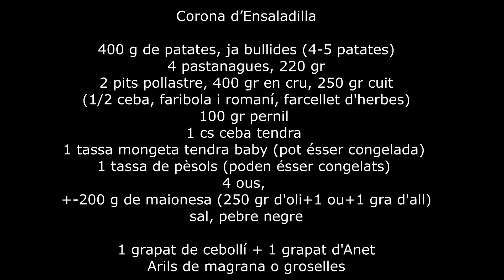Corona d’Ensaladilla de París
Corona d’Ensaladilla
Recepta:
400 g de patates ja bullides (4-5 patates)
4 pastanagues, uns 220 gr
2 pits pollastre, 400 gr en cru o 260 en cuit
romaní, farigola i un farcellet d’herbes.
Encenalls de pernil
1 o 2 cullerades de ceba tendra
1 tassa de mongeta tendra baby tallada petita
1 tassa de pèsols
4 ous bullits més 1 ou per a la maionesa
200 g de maionesa (250 ml d’oli+ 1 all+sal+ 1 ou)
sal, pebre negre

Per a la decoració:
1 grapat de cebollí
1 grapat d’anet
1 grapat de groselles o bé arils de magrana

Mètode de preparació:

1. Bulliu les patates senceres (pelades o amb pell), amb les pastanagues a daus.
(la pastanaga necessita més cocció, però a l’ésser tallada més petita, compensem)
Depenent de la varietat de la patata i la mida, ho tindrem 20 minuts. Punxarem amb
un escuradents i si no estan cuites ho deixarem una mica més)
Un cop bullit, ho colarem, i separarem les patates de les pastanagues.
Quan les patates siguin fredes les tallarem a daus petits.
2. En una paella hi posem oli, mitja ceba trinxada, un gra d’all trinxat, farigola, romaní,
un farcellet d’herbes i 1 cullereta de sal. Quan la ceba sigui cuita ho abocarem a una olla amb aigua
i ho farem bullir.
2. Quan bulli hi afegim el pit de pollastre durant 20 minuts.
Retirem i reservem a la nevera. Quan sigui fred, tallem a daus.
3. Bulliu els ous durant 11 minuts. Posar immediatament després de bullir en aigua freda. Tallar a daus.
4. Fem la maionesa amb 250 ml d’oli, un ou, 1 cp de sal, i un gra d’all. (En comptes de l’all
hi podeu posar llimona, o mostassa.
5. Muntar l'amanida tal com es mostra al vídeo, barrejant tots els ingredients. Primer els més durs, i després els més tous i delicats.
6. Muntem la corona amb un cercle d’un motlle de pastissos i un got en forma de tub.
El cercle té un diàmetre de 21 cm.
6. Refrigerar almenys 2 hores.
7. Després decorem amb cebollí i anet, i per sobre hi posem arils de magrana o bé groselles.
Away In A Manger de Audionautix tiene una licencia Atribución 4.0 de Creative Commons.

Canals de cuina recomenats:

Kilòmetre0 de Blanes
La Cuina de l’albert
Cuinateca o La Cuina d’en  Jordi Pey
La Cuina d’en Jordi
Dolça Terra o Cristina Balí
Grups de Cuina recomanats:
Què cuinem avui?